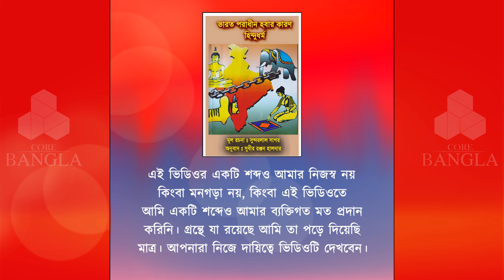ভারত পরাধীন হওয়ার কারণ হিন্দু ধর্ম, জাতিভেদ কথার কারণেই ভারত পরাধীন ছিল - Hindu History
ধর্মান্ধতা ধূর্ততা অজ্ঞানতা অশ্লীলতা ভীরুতার কারণেই ভারত এতবার বিদেশীদের আক্রমণের শিকার হয়েছে, এবং আজ অবদি পরাধীনতার শিকল ভেঙে বেরিয়ে যেতে পারেনি।

Legal Note:-
Followers of Dinokrishna Thakur (দীনকৃষ্ণ ঠাকুর) promotes the Fundamental Duty of Art. 51A(h) of the Indian Constitution. i,e. Scientific temperament. And it's Fundamental right for Art.19(1) (a) Right to freedom of speech and Expression.